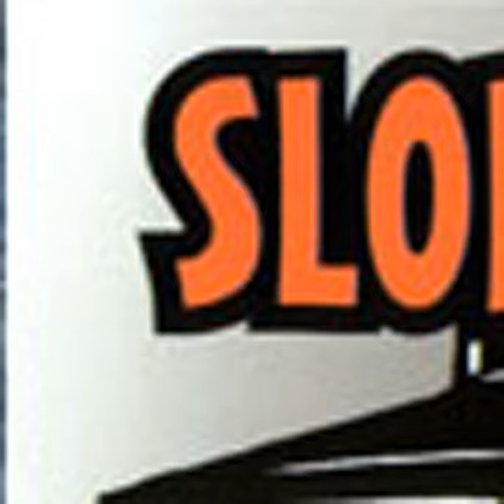Play The Game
Play The Game · Sloppy Meateaters

Forbidden Meat